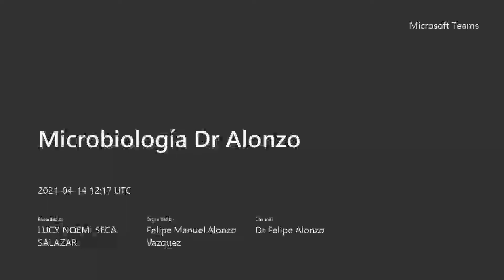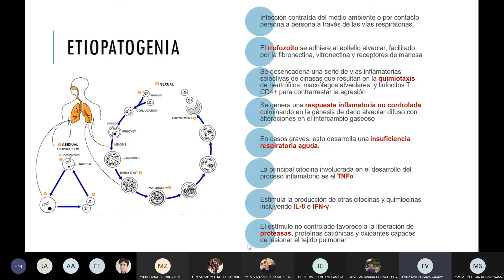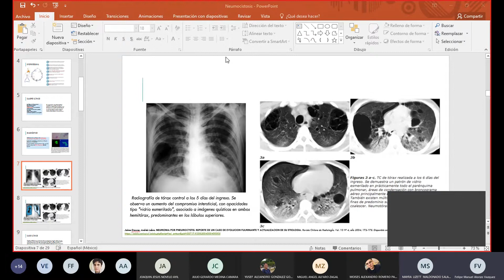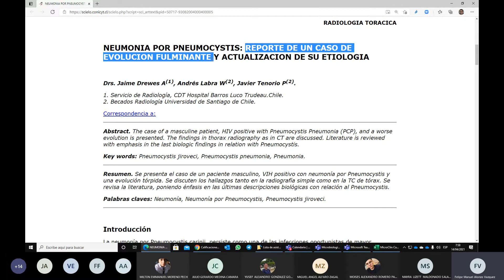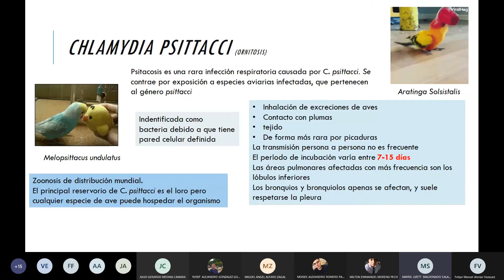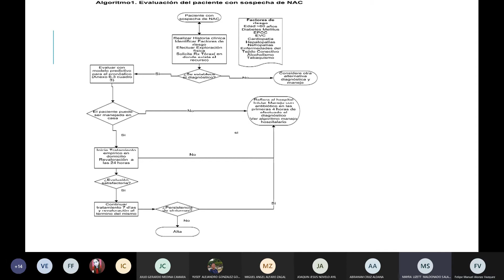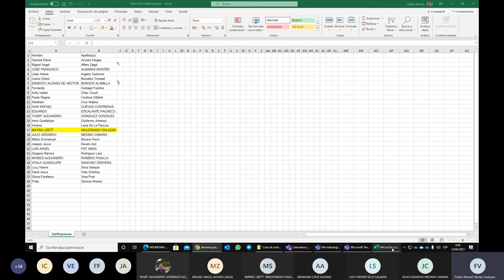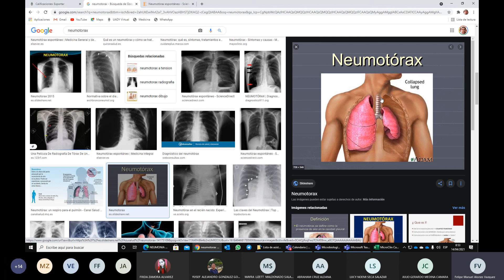Clase 10 - Neumocistosis / Neumonía atípica